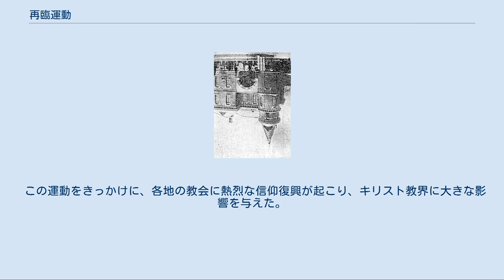再臨運動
再臨運動の中心人物中田重治、内村鑑三、木村清松（1918年頃） 再臨運動（さいりんうんどう）は、大正時代の日本で、1917年から一年半にわたって続いた、福音派を中心にしたプロテスタントの超教派の運動である。
 再臨運動時代の内村鑑三 無教会派の内村鑑三は、1912年（明治45年）1月に娘ルツ子死去したことをきっかけに、1918年（大正7年）頃から再臨を確信するようになった。
 中田重治の設立した日本ホーリネス教会も、当初から四重の福音を一つの柱として再臨を強調していた。
1917年（大正6年）末、中田はアメリカのディスペンセーション主義のクリスチャン・シオニストの指導者ウィリアム・ユージン・ブラックストンの著書『耶蘇は来る』を翻訳出版した。
1918年（大正7年）に、中田は日本ホーリネス教会の新年聖会において再臨問題について連続講演をして、その重要性を強調した。
 中田と内村は同じ柏木に住んでいたがそれまで交流はなかった。
しかし、柏木であった火事をきっかけに知り合った。
内村と中田は互いに再臨信仰への使命も持っていることを知ると、急速に接近して協力するようになった。
 さらに、組合教会の巡回伝道者の木村清松と武本喜代蔵、アメリカ留学から帰国したばかりの平出慶一が加わり、超教派の運動として、再臨運動が始まった。
 会場になった東京キリスト教青年会会館 1918年1月6日、内村鑑三、木村清松、中田重治は神田YMCA講堂で「聖書の予言的研究講演会」を開催した。
内村鑑三は「聖書研究者の立場より見たる基督の再来」と題して、どのようにして自分が再臨を信じるようになったを語った。
この講演会は2月10日、3月3日と続けられ、1200名余の聴衆が参加した。
 3月10日には大阪と京都で講演会が行われ、三月末には再び神田YMCAで1500名余の聴衆が参加して「復活と再臨」という題で講演が行われた。
4月には第一日曜日より、五月第二日曜まで六週間、毎週日曜日神田バプテスト中央会堂で、バプテスト派、柏木聖書学院などの各派合同で再臨問題研究講演会を開いた。
日本ホーリネス教会の車田秋次、中田重治、無教会派の坂田祐などが講演を行った。
 6月になると、三崎町のバプテスト会堂でバプテスト宣教師アキスリングらと講演会を開いた。
 これらの、運動に対して、海老名弾正、今井三郎、杉浦貞二郎、三並良、富永徳磨らは「神学論評」「基督教世界」などの雑誌により反対論を掲げた。
 大日本私立衛生会の講堂 1918年（大正7年）10月11日から三日間岡県会議事堂で再臨講演会が開かれた。
その後、11月8日から三日間神田YMCAで基督蔡倫研究東京大会を、宣教師数名とともに各派合同で開催した。
 1919年（大正8年）1月17日から三日間内村鑑三は大阪中之島公会堂の再臨研究関西大会に出席した。
1月19日には2300人の聴衆を前に「伝道と基督の再臨」と題して、最後の再臨講演を行った。
以降内村鑑三は熱狂的な運動から身を引いた。
しかし、終生再臨信仰を保ち、YMCAでの聖書講演会では再臨問題を度々述べた。
 一方、日本ホーリネス教会では、この運動がきっかけになり、淀橋教会でホーリネス・リバイバルが起きることになった。
 この時期にキリストの再臨運動が強調されたのは、第一次世界大戦を通して、西欧文明の破綻が明らかになり、科学の進歩や合理主義について深刻な反省が生まれてきたことである。
 この運動をきっかけに、各地の教会に熱烈な信仰復興が起こり、キリスト教界に大きな影響を与えた。